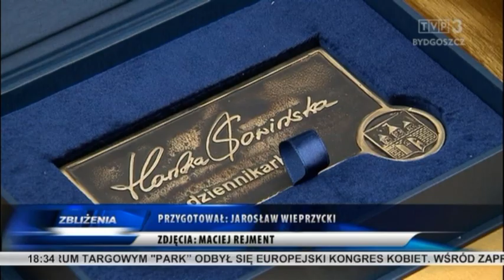Zbliżenia 22.10.2022 TVP3 Bydgoszcz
TEMATY DNIA: Tragiczne doniesienia z dróg regionu - jedna osoba zginęła, a dwie zostały ranne w wypadku, do którego doszło około godziny 5:00 na rynku w Gąsawie. Pomagają i służą innym, a także wychowują kolejne pokolenia w duchu patriotyzmu - w Bydgoszczy trwa 33. Zjazd Chorągwi Kujawsko-Pomorskiej ZHP. Kolejne nazwiska w Bydgoskiej Alei Autografów - swoje podpisy odsłonili Hanna Sowińska, wieloletnia dziennikarka Ilustrowanego Kuriera Polskiego, a później Gazety Pomorskiej, popularyzatorka historii Bydgoszczy oraz bracia Abramczykowie - przedsiębiorcy od lat angażujący się w działalność społeczną i sportową.